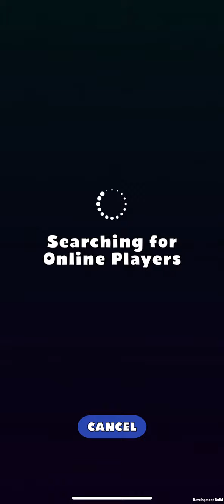Multiplayer Hybrid-Casual Showcase